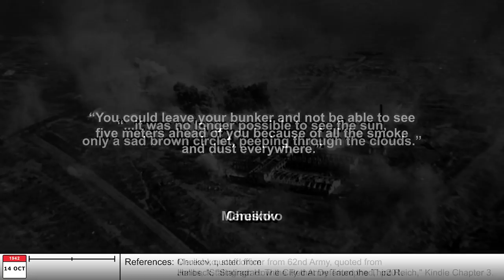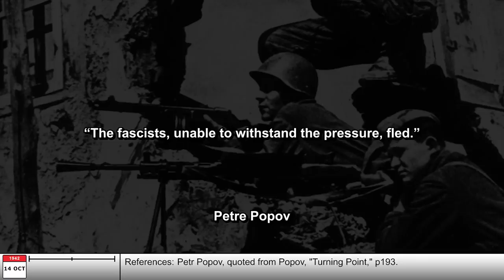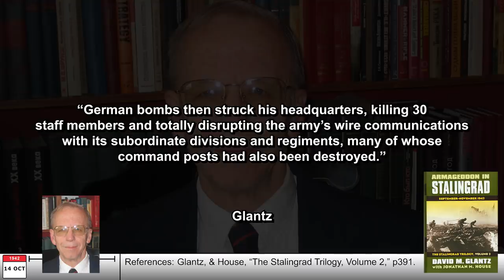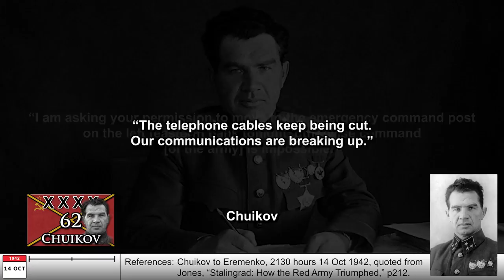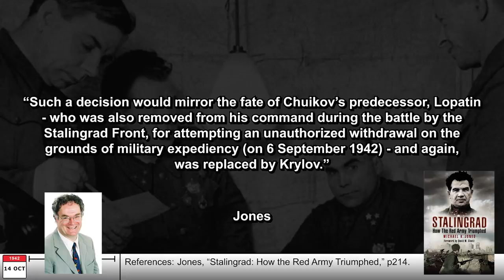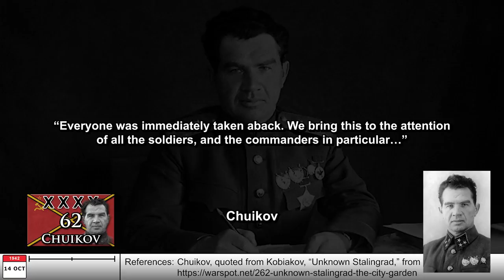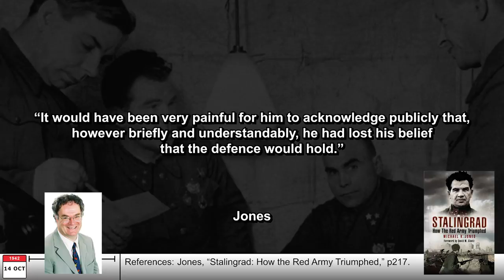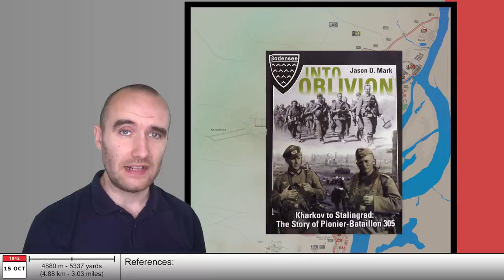Chuikov's "most critical day" BATTLESTORM STALINGRAD E29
Paulus's 3rd Offensive inside the city of Stalingrad begins, causing a catastrophic series of events for Chuikov, who loses his nerve in the face of the onslaught. He later described the 14th of October 1942 as his "most critical day". Let's find out why.

The MAPs for this series were created by Terri Young, and the thumbnail was made by her too. Need graphics?

📚 BIBLIOGRAPHY / SOURCES 📚

⭐ SUPPORT TIK ⭐

ABOUT TIK 📝